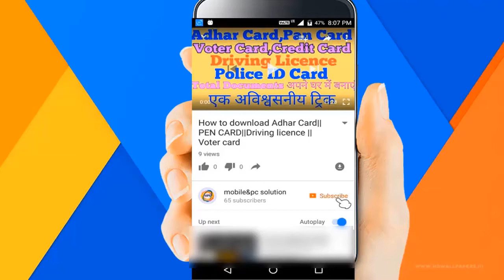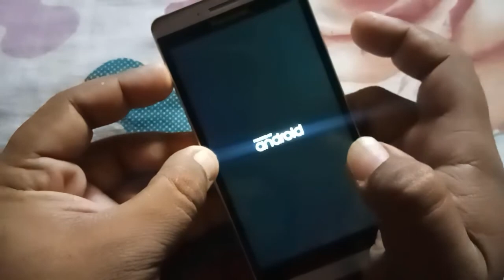Panasonic eluga I2 hard reset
Panasonic eluga i2 remove Gmail account and pattern lock solw by Hard reset